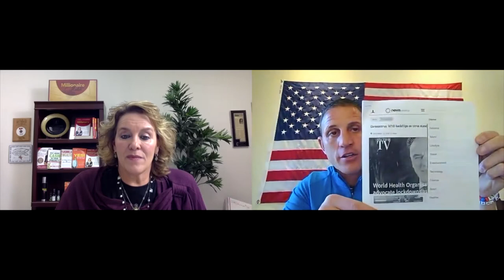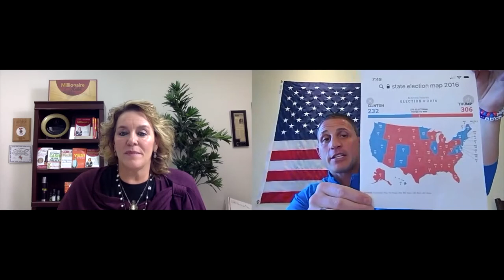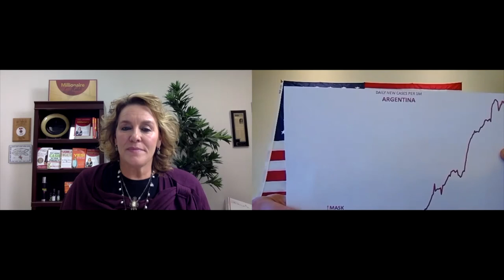Loral Langemeier and Joey Gilbert - Save The Nation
LORAL LANGEMEIER is a money expert, sought after speaker, entrepreneurial thought leader, and best-selling author of five books who is on a relentless mission to change the conversation about money and empower people around the world to become millionaires.

Connect with, and learn more about LORAL LANGEMEIER below

360  App.